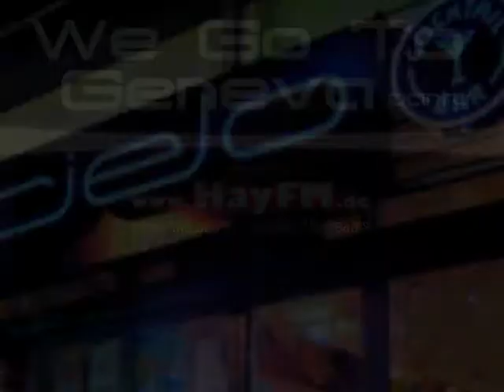WE GO TO GENEVA - Party - 07.03.09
Infos:

Wann?:     Am Sa. 07. März 2009

Wo?     Im Club Cielo, Ludwigsplatz 6, 64283 Darmstadt

Parken?      Fahre vom Parkhaus direkt per Aufzug in den Club für nur 2€ am Abend!

Zu Google Maps

Einlass: ab 22:30 Uhr

Eintritt: 10€

Musik am Abend: Armenian Music, Black Music, House, Oriental, 80er

Hinweis:

HayFM Partys werden veranstaltet, um die armenische Jugendarbeit zu unterstützen! Die Einnahmen des Abends am 07. März 2009, werden den armenischen Sportlern und Mitreisenden zu den Pan Armenian Games 2009 nach Genf zu Gute kommen.

WICHTIG WICHTIG!!
Eintritt ab 16 Jahren! - Für alle minderjährigen Partygäste haben wir ein Erziehungsbeauftragungsformular zum download bereit gestellt, welches am Abend ausgefüllt vorgelegt werden muss.

Personalausweispflicht! - Damit am Abend keine Missverständnisse auftreten, möchten wir euch vorab daran erinnern euren Ausweis oder Führerschein mitzubringen.